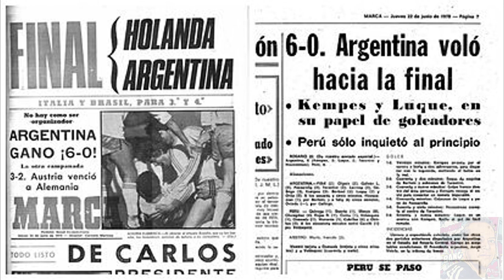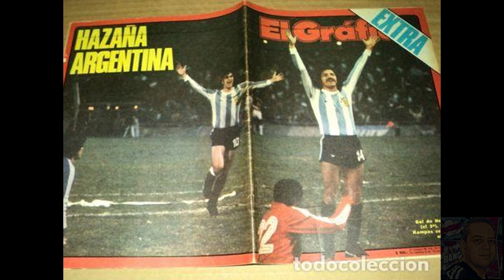Mundial Argentina 1978 - Argentina - Peru -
Mundial Argentina 1978 partido correspondiente al 3º partido del Grupo B. Retransmisión por Jose Maria Garcia Cadena SER & Jose Maria Muñoz Radio Ribadabia -